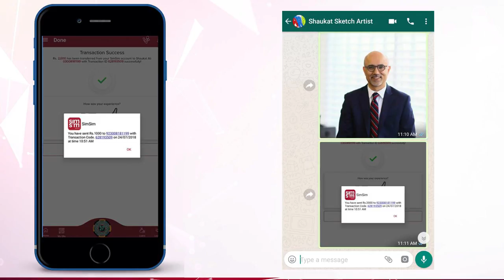Waking up the sleeping giant | Mudassar Aqil | TEDxLahore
The fastest way to move developing world forward is by giving 2 billion financially excluded people with a bank account. M. Mudassar Aqil is the CEO of FINCA Microfinance Bank, in Pakistan, since 2011. He has overseen the bank’s transformation over the last 7 years from a small micro lender to one of Pakistan’s fastest growing bank’s with a new foundation as a digital bank.
FINCA is a leading global operator of microfinance banks and institutions across 20 countries. In Pakistan, FINCA has helped more than half a million small enterprises by disbursing more than PKR 60 billion in small loans. The bank has also pioneered a free payments digital wallet, SIMSIM, which allows a digital bank account to be opened on smart phone under a minute.
Prior to joining FINCA, Mudassar spent 14 years with leading commercial banks in the United States and Pakistan.
Mudassar holds an MBA from Salisbury University, Maryland, and is a frequent presenter in conferences on banking innovation and transformation. This talk was given at a TEDx event using the TED conference format but independently organized by a local community.